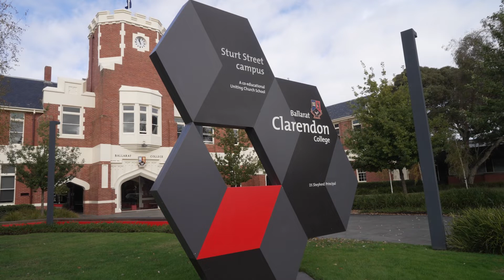Annual Giving Day 2022